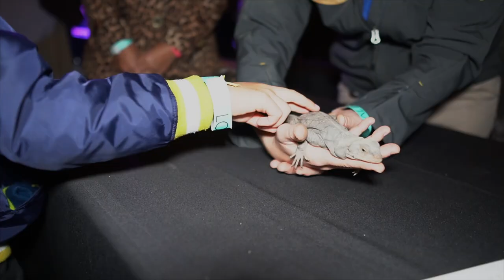LOCALE Greater Palm Springs Issue Release Party at Miramonte Resort & Spa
Join Locale Magazine at the beautiful Miramonte Resort & Spa for amazing cocktails, fabulous food and music. All benefiting The Living Desert.

This event is to celebrate the launch of the October Greater Palm Spring issue of Locale Magazine!

Complimentary welcome cocktail | Truly Spiked & Sparkling (one per guest)

Tastes from amazing local restaurants:

- Eight4Nine

Crab and Corn Chowder | Dungeness crab, sweet corn, applewood bacon

Smoked Portobello Mushroom Penne | Egg fresh pasta, roasted forest mushrooms, piquillo pepper cream, parmigiano reggiano

- Wildest Greens

Endives Stuffed with Faux Tuna (vegan)

Cremini Mushroom Stuffed with Tempeh and Spinach

Paleo Pecan Pumpkin Balls

- Augustine Casino

Lobster Sliders

- Kreem

Lemon Meringue Pie

S'mores

Pina Colada (Vegan)

- Citrus & Palm

Swordfish Ceviche with Baja California flavors & Plaintain Chips

Stir Fried Green Beans, Pancetta, Yuzu Chile Sauce, Thai Basil, Mint, Fried Shallots, Peanuts

- Chula

Chúla Shrimp Cocktail | Cucumber, Red Sweet Pepper, Avocado, Red Onion, Rich Tomato Base, Corn Chips, Lime

Chúla Fritter | Roasted Green Chile & Sweet Corn Fritter, Goat Cheese, Seasonal Local Greens, Sweet Red Pepper Aioli

- Melange

Albacore Carpaccio | Meyer Lemon Vinaigrette, Avocado, Tobiko, French Radish, Black Salt

Meyer Lemon Curd Tarlet w/ French Meringue

- Fresh Juice Bar

Flu Fighter Wellness Shot

Hand-crafted cocktails by Tavern at Miramonte Resort

Specialty Cocktails | $12
Ginger Rogers
Hendricks Gin, Raspberry, Ginger, Soda

Mule-amonte
Reyka Vodka, Ginger Beer, Lime Juice, Pineapple Juice

Beer | $8
Corona, Modelo Especial, Heineken, Coors Light, Bud Light

Wine | $10
Red & White Selections

Casino Tables | Augustine Casino

Blackjack Tables

DJ Music | Alf Alpha

Activations

indiGO Auto Group | Staged Land Rovers & Exotic Cars

Celebrity Cruises | Chance to Win an Alaska Cruise, Raffle Gift Basket, Giveaways

Ara Pilates | Pilates Chair & Movement Video Demo

The Living Desert Zoo | Animal Interaction